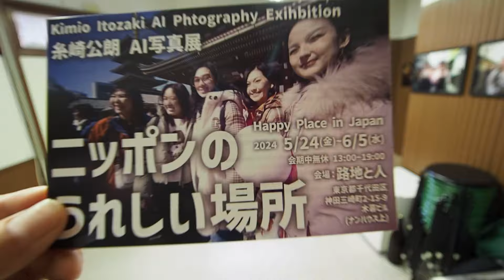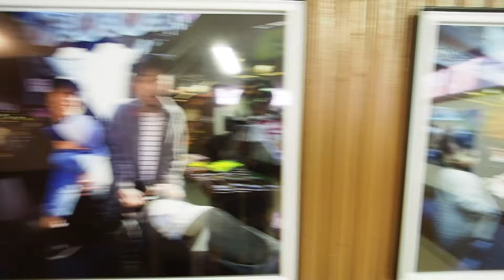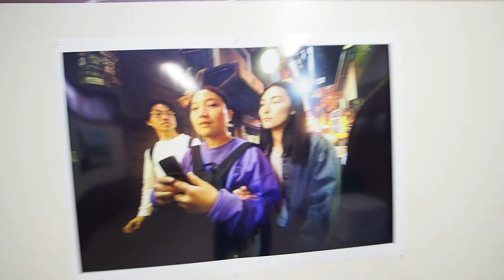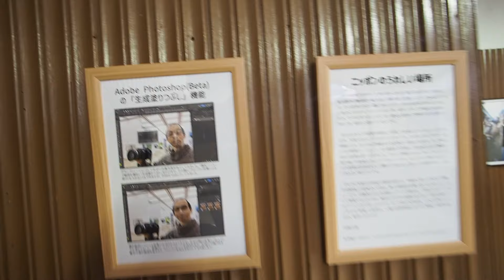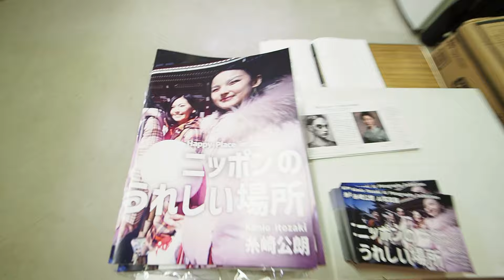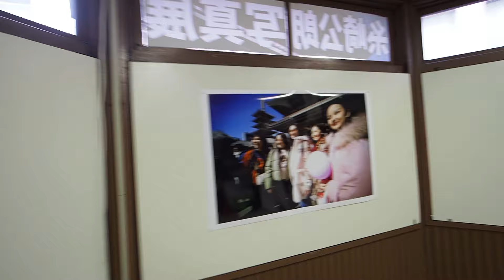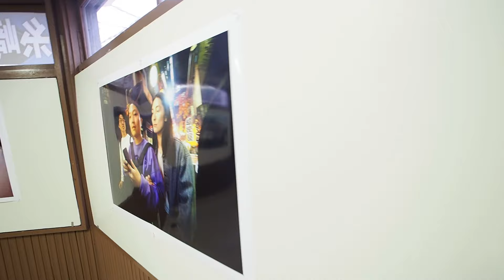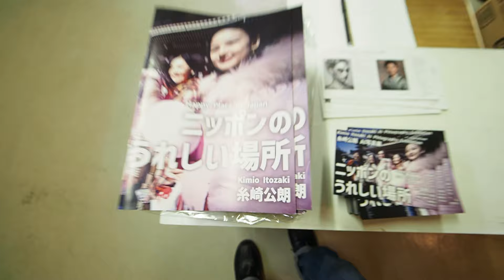個展会場紹介『ニッポンのうれしい場所』糸崎公朗写真展 2024年5月24日〜6月5日 会場:路地と人（JR水道橋より徒歩3分）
糸崎公朗AI写真展『ニッポンのうれしい場所』
2024年5月24日(金)〜6月5日(水)
13:00〜19:00
会場：路地と人
東京都千代田区神田三崎町2-15-9小暮ビル(ナンハウス上)